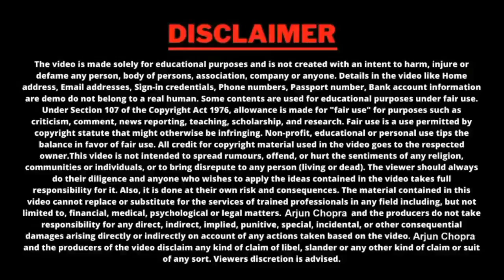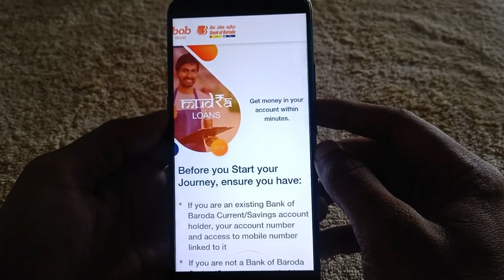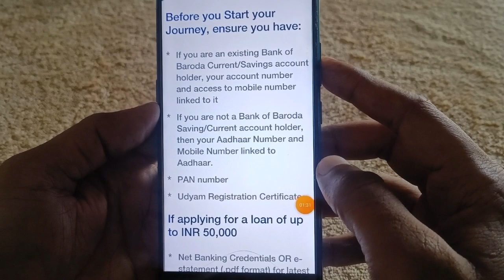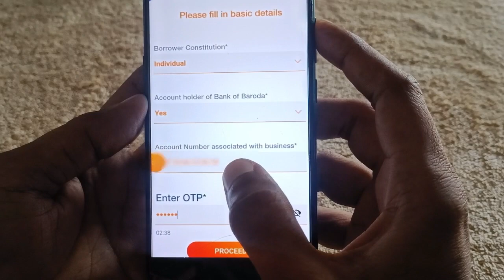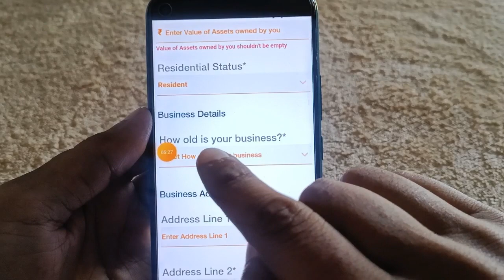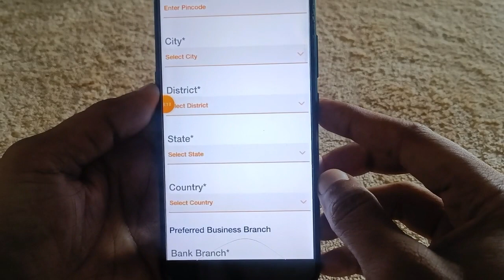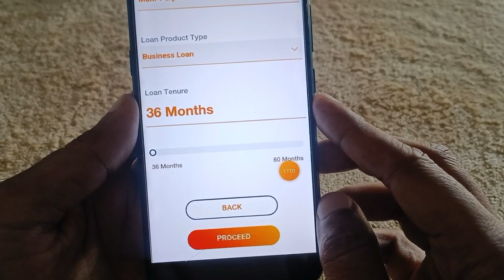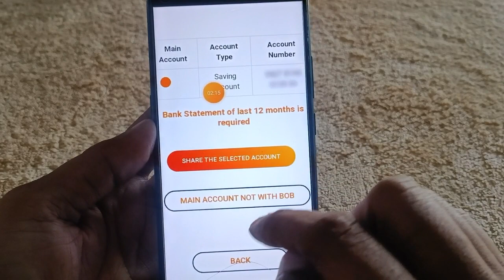Pm Mudra Loan Online Apply 2023 | pm mudra loan kaise milega - Bank Of Baroda e mudara instant loan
🙏About Video:-
bank of baroda se e mudra loan aap kis prakar le sakte hain is video mein complete online process bataya gaya hai

sbi e mudra loan online apply 50000,
e mudra loan online apply 2023,
mudra loan online apply 2023
pm mudra loan online apply,